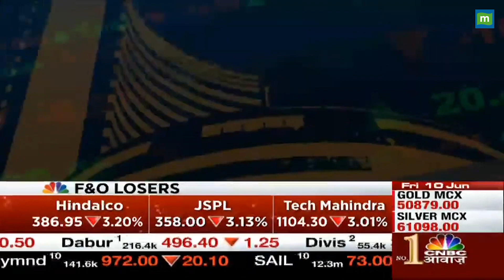IT Stocks में क्या निवेश करने का अच्छा मौका है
ITStocks : बाजार के इस माहौल में जानिए की क्या IT स्टॉक्स में निवेश का अच्छा मौका है...क्या है एक्सपर्ट की निवेशकों को सलाह...देखें वीडियो